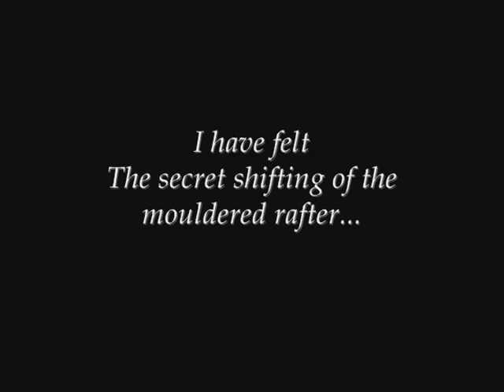The Mouse Police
In the blood of our house cats runs that of their relatives; the great Wild Cats.  This song takes a look into that side of our loveable pets. :)

Song: "...And the Mouse Police Never Sleeps," by Jethro Tull.

Lyrics:

' Muscled, black with steel-green eye
swishing through the rye grass
with thoughts of mouse-and-apple pie.
Tail balancing at half-mast.
...And the mouse police never sleeps ---
lying in the cherry tree.
Savage bed foot-warmer of purest feline ancestry.
Look out, little furry folk!
He's the all-night working cat.
Eats but one in every ten ---
leaves the others on the mat.
waiting by the cellar door.
Window-box town crier;
birth and death registrar.
With claws that rake a furrow red ---
licensed to multilate.
From warm milk on a lazy day
to dawn patrol on hungry hate.
...No, the mouse police never sleeps ---
climbing on the ivy.
Windy roof-top weathercock.
Warm-blooded night on a cold tile...'